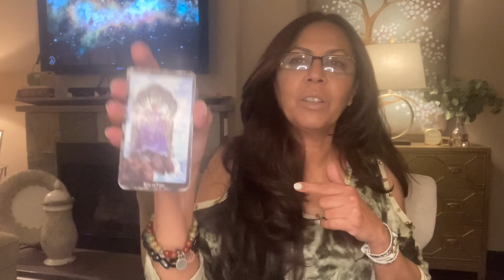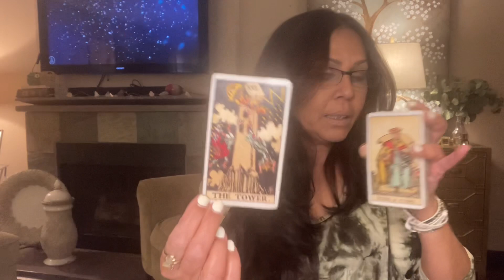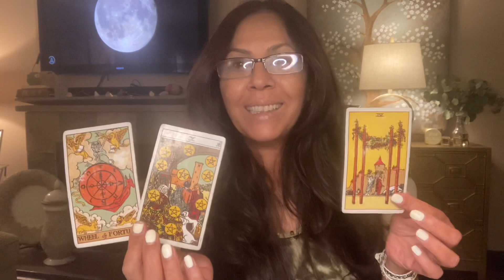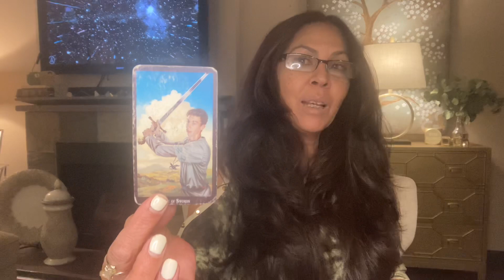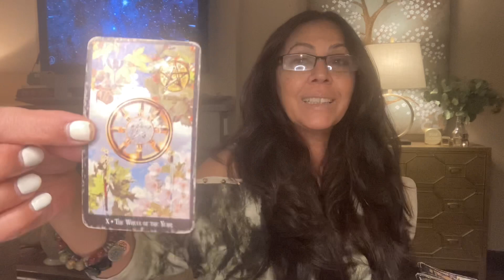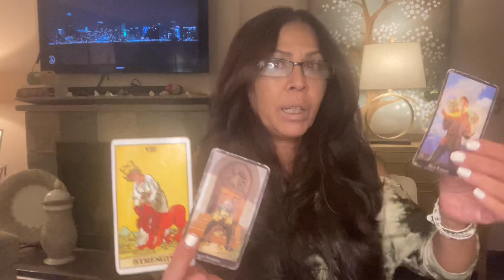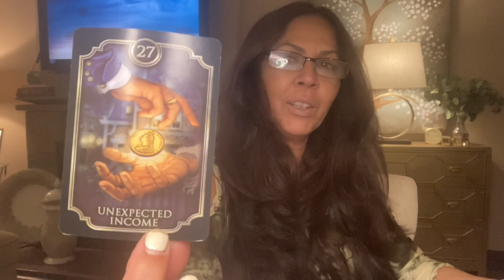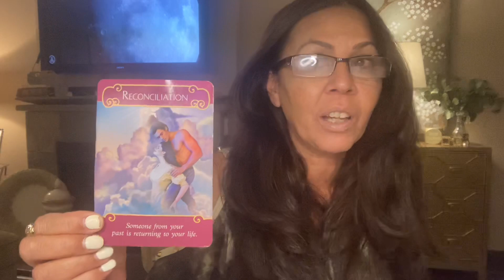PISCES ♓️ I NEVER DREAMED I WOULD EVER FALL IN LOVE WITH SOMEONE LIKE YOU ! PASSION 🎰🎰🎰APRIL 2021